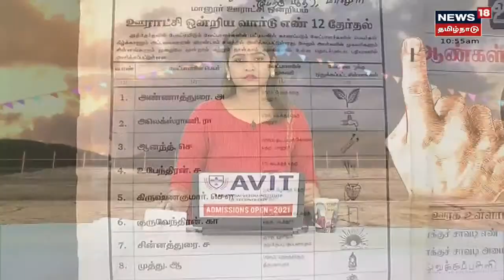Tirunelveli | தேர்தலை புறக்கணித்த மக்கள்: ரேஷன் கடை புதிய கட்டடம் திறக்காததால் எதிர்ப்பு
திருநெல்வேலி மாவட்டம் சேரன் மகாதேவி ஊராட்சிக்குட்பட்ட மலையன்குளம் ஊராட்சி பகுதியில் புதிய ரேஷன் கடைகள் திறக்கப்படாததால், அக்கிராம மக்கள் தேர்தலை புறக்கணித்தனர் |